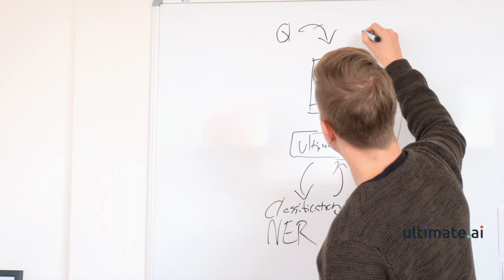The Ultimate Interview With Reetu Kainulainen I CEO I Ultimate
Reetu answers 5 questions about the past of Ultimate and shares some advice for young AI founders.